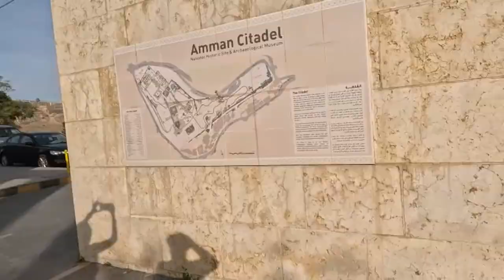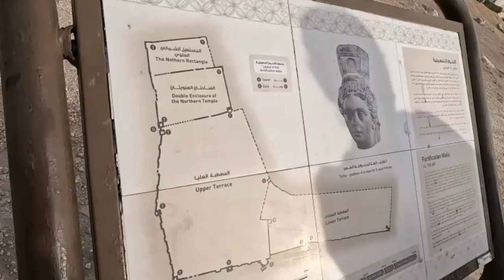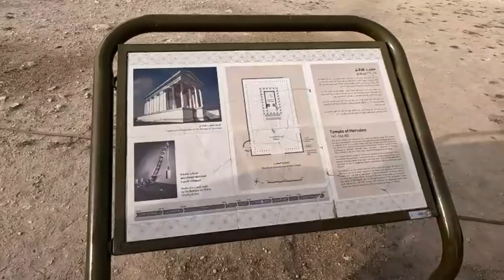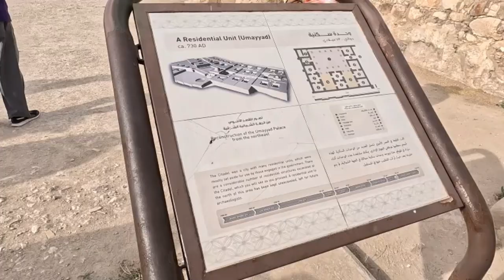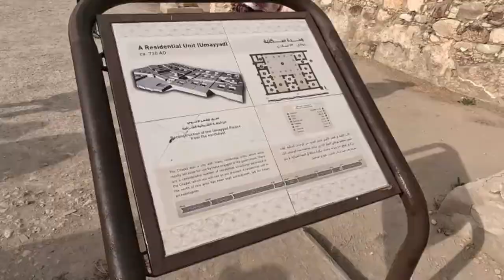Amman Citadel, Jordan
Towering above the capital city of Jordan is the Amman Citadel. This historic site comprises a 1700-meter wall that dates back to the Bronze Age, the iconic Temple of Hercules, and the Umayyad Palace. With so many significant landmarks located in one site. The Amman Citadel is located on top of Jebel Al Qala’a, a hill in the city of Amman – in and of itself a UNESCO World Heritage Site. The hill is located 850 meters above sea level and overlooks the old city.
The Temple of Hercules is the most famous site amidst the Amman Citadel. The temple was built by the Romans and today only a few parts of the structure remain. Visitors flock to the citadel to see the glorious hand that is believed to be the hand of a large Roman statue of Hercules.
The buildings that formed part of the Umayyad Palace are the best-preserved structure at the Amman Citadel.
Within the citadel are the ruins of a 6th-century Byzantine church. All that remains of the church today are pillars, the floor plan, and some mosaics.